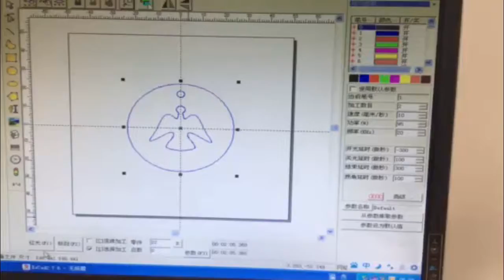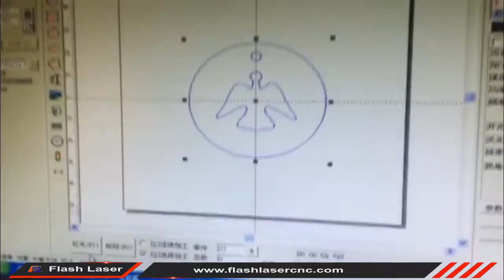30W fiber marking, chinese fiber, fiber laser, FL-30, Flash Laser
the speed is 10mm/s, and it takes 62seconds to cut it.

Skype: laser.cutting.machine
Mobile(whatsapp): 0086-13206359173